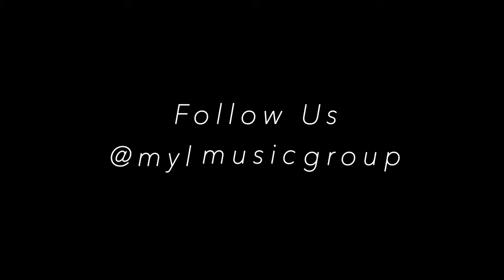LROC | No More Love (feat. Aaron J) Prod.kid Culture